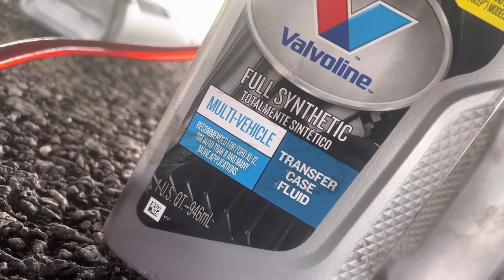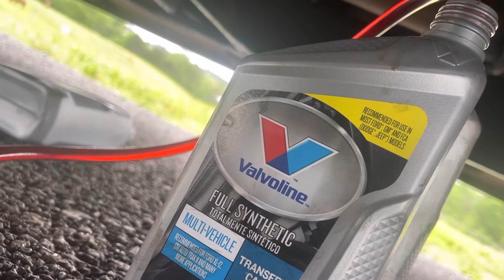Como cambiar o rellenar el aceite del transfer case fluid 2002-2008 Chevrolet, GMC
Hola buenos días aquí un nuevo video de  LOPEZ AUTO SERVICE LLC Dónde te ayudamos ahorrar dinero. Recuerda también que si tienes alguna amistad que estoy pasando por alguna situación con su carro y necesita algún video específico, déjale  saber de nuestro canal que es lo que necesita y enseguida pues le haremos un video especial. Gracias